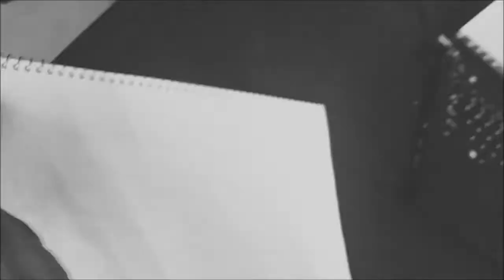letras para tatuar angel letras malandras chicano lettering name desing fore tattoo